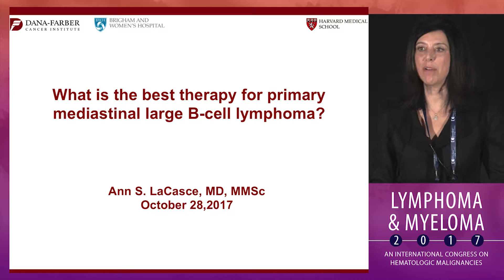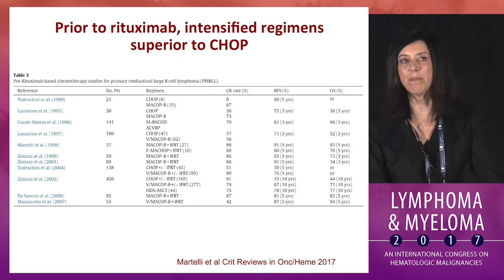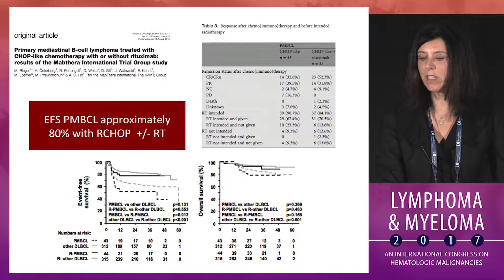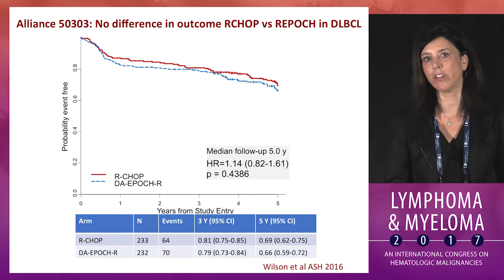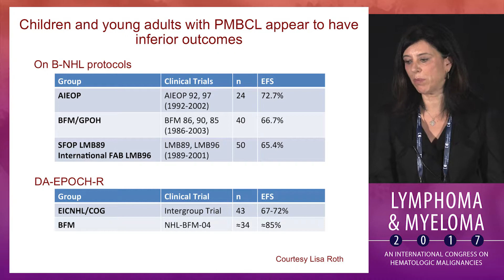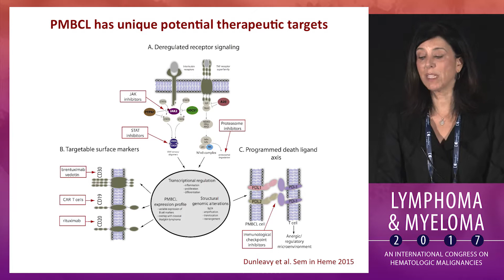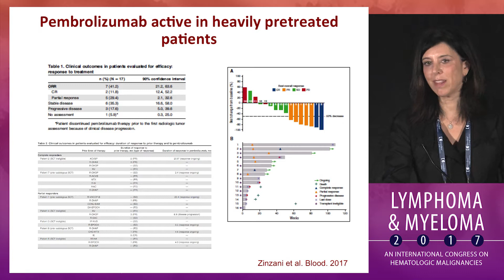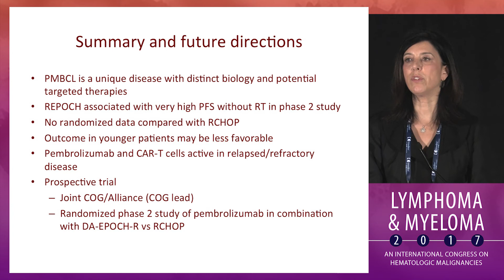What is the best therapy for primary mediastinal diffuse large B-cell lymphoma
In this presentation from the Lymphoma & Myeloma 2017, Dr. Anne S. LaCasce discusses the best therapy for primary mediastinal diffuse large B-cell lymphoma (DLBCL).